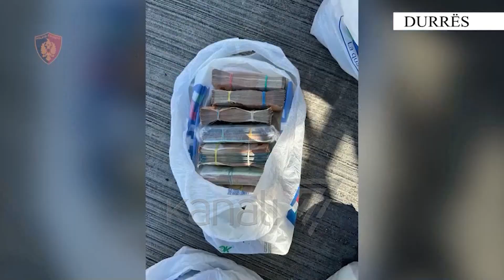ZBULOHEN SËRISH PARA NË AUTOBUS, KAPEN 25 MIJË EURO TË PADEKLARUARA - News, Lajme - Kanali 7